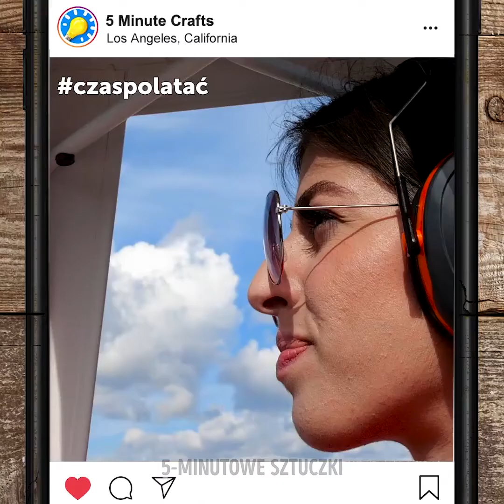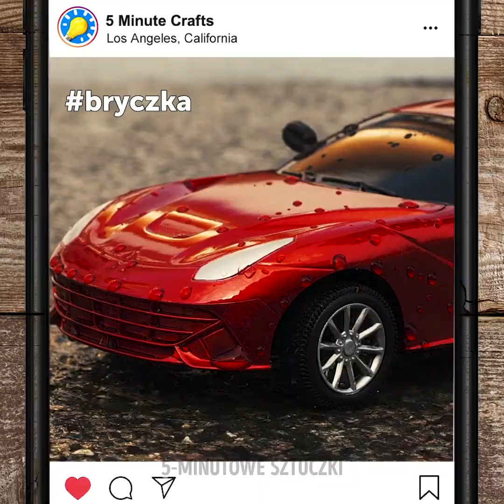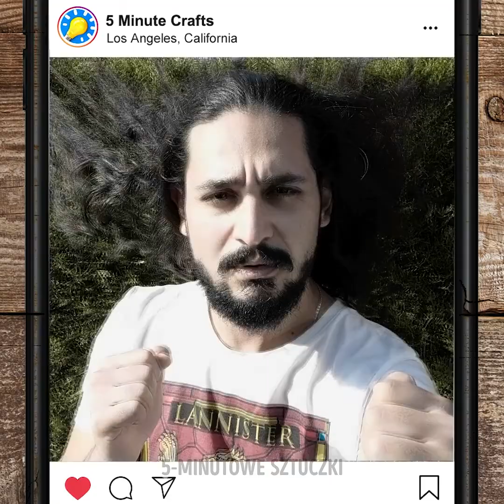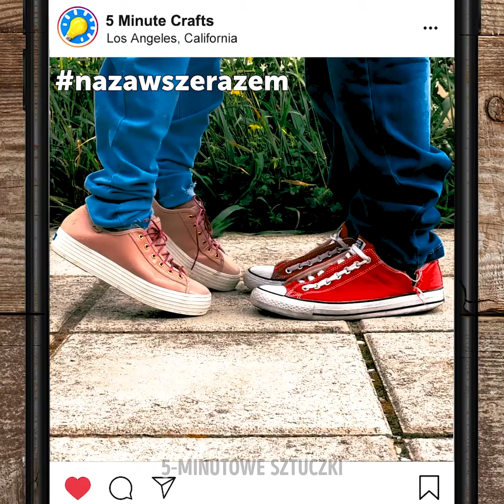Eksytujące pomysły na zdjęcia do wypróbowania ze znajomymi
Marzy wam się robienie kreatywnych zdjęć i pstrykanie rewelacyjnych ujęć? Jeśli stale podziwiacie świetne zdjęcia w internecie, ale sami nie macie do tego ręki, zostańcie z nami, bo ten film zmieni wasze fotograficzne doświadczenia. Mamy dla was masę świetnych pomysłów, dzięki którym zawojujecie media społecznościowe doskonałymi portretami. Przygotujcie się na nieoczywiste rozwiązania i rewelacyjne efekty. Nie musicie mieć żadnego wcześniejszego doświadczenia – zdradzimy wam wszystkie patenty i sekrety, których potrzebujecie, by osiągnąć sukces.

W dzisiejszym filmie zdradzimy wam masę ekscytujących fotograficznych pomysłów, które możecie wypróbować z przyjaciółmi. Przygotujcie się na odkrycie sekretów zdjęć z zastosowaniem złudzeń optycznych. Dzięki nam będziecie doskonale się bawić i wprawicie w zdumienie znajomych i przyjaciół. Możecie tę technikę zastosować do dowolnych przedmiotów. Damy wam też świetne rady, jak tworzyć niepowtarzalne portrety. Będą zdjęcia w trakcie gry w kosza i patenty na upiększenie twarzy.

CZAS:

01:34 – Zdjęcia z zastosowaniem złudzenia optycznego

03:24 - Poprawki bez Photoshopa

05:23 – sztuczne mięśnie DIY

07:43 – Kolorowe filtry

09:46 – Jak pozować